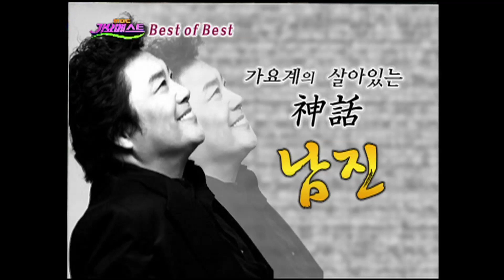가요베스트 39회 목포편 🎶 박주희, 강진, 강민주, 전영록, 박상철, 이진관, 문연주, 김보성, 김용임, 남진 출연 🎷 MBC강원영동 070211 방송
2007년 2월 11일 방송 가요베스트 39회 목포편

김승현, 안혜경 진행
박주희, 강진, 강민주, 전영록, 박상철, 이진관, 문연주, 김보성, 김용임, 남진 출연

MBC와 함께하는 풍성한 가요쇼! 가요베스트!